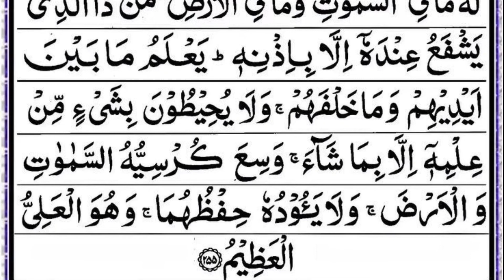Ayatul Kursi (Full) | By Mohammed Saadi | With Arabic Text (HD) | ( آيت الكرسي )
Ayatul Kursi (Full) | By Mohammed Saadi | Full With Arabic Text (HD) أيت الكرسي

IQRA QURAN RECITATION